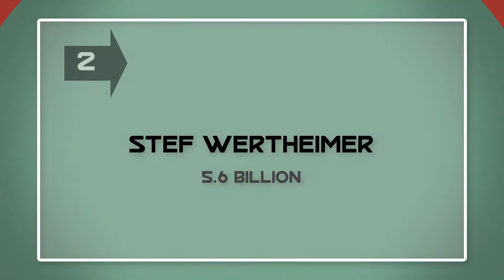Top 10 Richest People In Israel 2018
List of all top 10 wealthiest man and women in Israel, This list of rich people in Israel is  based on their net worth by annual assessment of wealth and assets in 2018